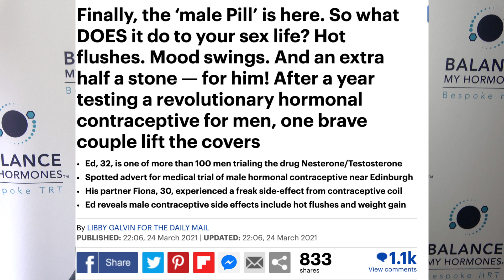TRT in the UK as a Male Contraceptive? Testosterone Gel as male Birth Control in UK Study.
male contraceptive uk, male contraceptive trial uk, male contraceptive injection uk

male contraceptive trial uk - trial will test effectiveness of male contraceptive gel.  various shots in a chemist store  storyline:  a new trial in male contraception is being developed in britain  involving not a pill but a hormone gel which switches off sperm production. is there ever going to be a male contraceptive pill, gel, injection or combination?

will a male contraceptive pill soon be available?
how a male contraceptive pill could work? researchers officially kicked off the first wide-scale clinical trial of a male contraceptive topical gel.

the first clinical trial testing a new male contraceptive is underway.

the problem is you don't have any libido  you have very little testosterone to act on other tissues and so forth  and so the side effects were so dramatic that it really wasn't ever going to be a contraceptive pill...

male contraceptive testosterone uk - the male contraceptive gel?